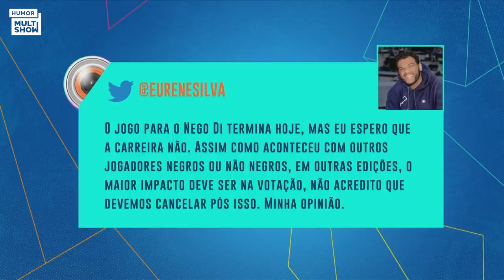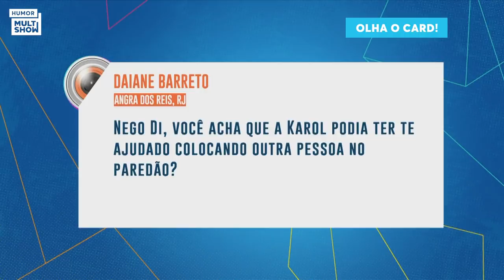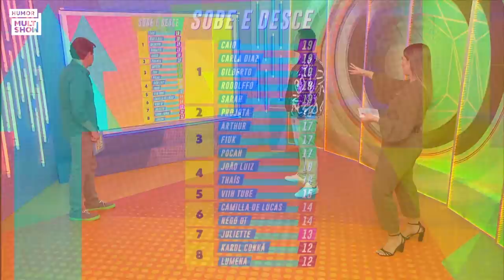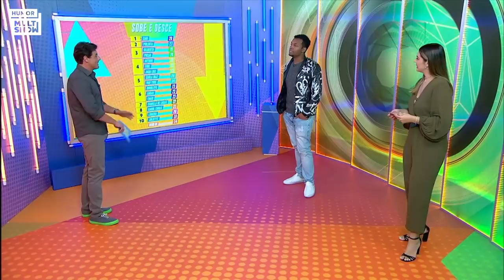Nego Di ABAIXA NOTA de Karol Conká no "Sobe e desce" e CRITICA POSTURA de Lumena | BBB21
No "Sobe e desce", o ranking dos participantes mais queridos do programa feito pelos eliminados assim que eles saem da casa, Nego Di conta que não daria as mesmas notas para Karol Conká. Sobre Lumena, o brother acha que a participante pode estar banalizando causas importantes e que ela passava do ponto em muitas situações.

🎥 ASSISTA TAMBÉM 🎥